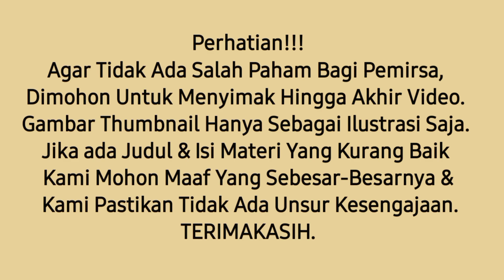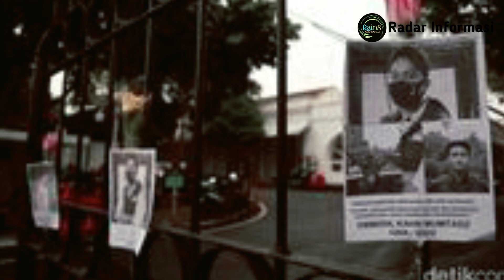Trending : Suasana Terkini Di Rumah Duka Eril Kamil, Ada Yang Terlarang !!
Petugas keamanan gabungan dari Dinas Perhubungan (Dishub) tampak sibuk mengatur lalu lintas di area Gedung Pakuan

Satpam yang berjaga di pintu barat gedung juga menyortir masyarakat yang hendak masuk.

Masyarakat diminta memasukkan ponselnya ke dalam saku

Selama berada di Gedung Pakuan dilarang mengambil dokumentasi, baik foto maupun video.

Pihak keluarga Eril Kamil menyediakan tempat untuk masyarakat yang hendak melaksanakan salat gaib di pelataran Gedung Pakuan.

ridwan kamil